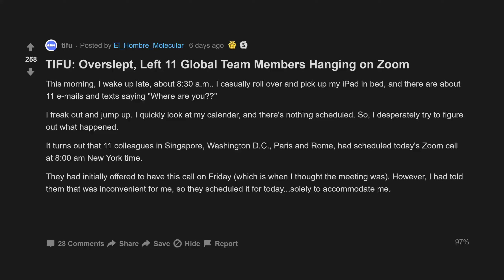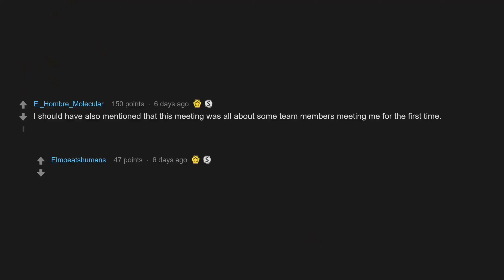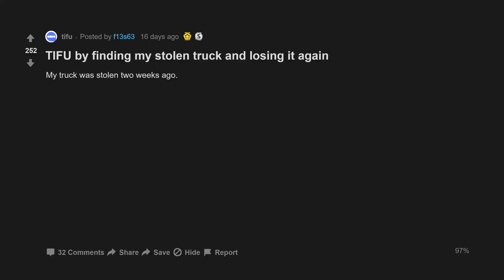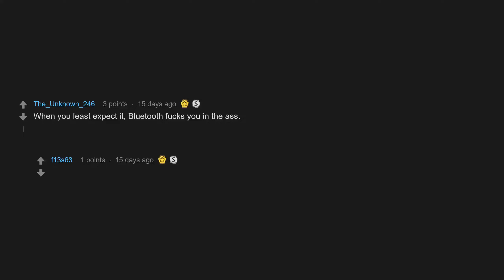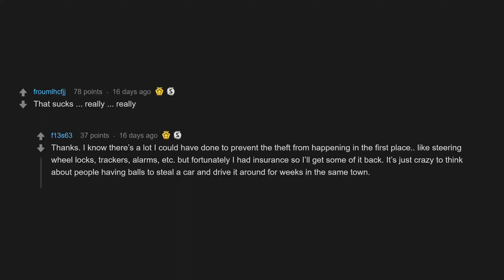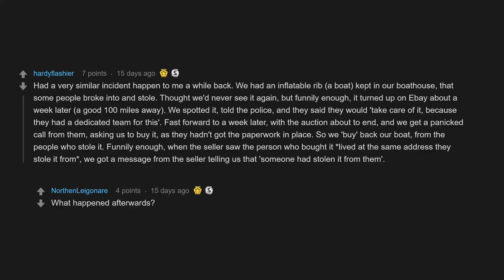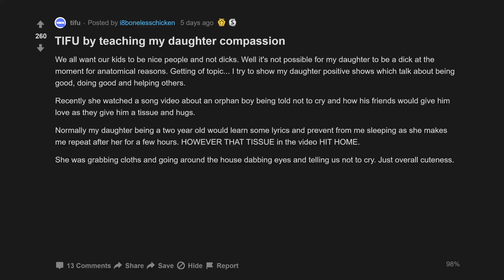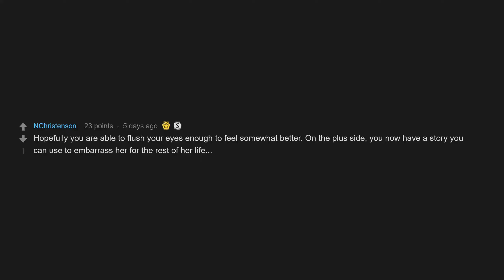TIFU By Teaching My Daughter Compassion (r/tifu Top Posts | Reddit Stories)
00:07 TIFU: Overslept, Left 11 Global Team Members Hanging on Zoom
02:29 TIFU by finding my stolen truck and losing it again
05:41 TIFU by teaching my daughter compassion